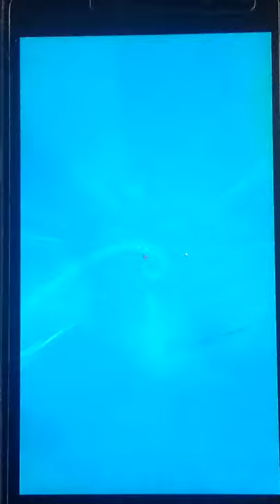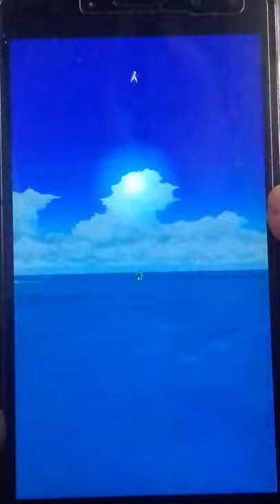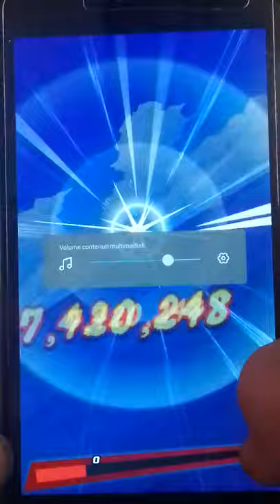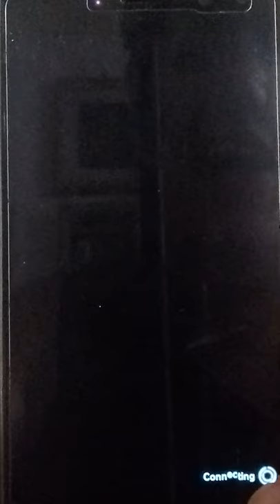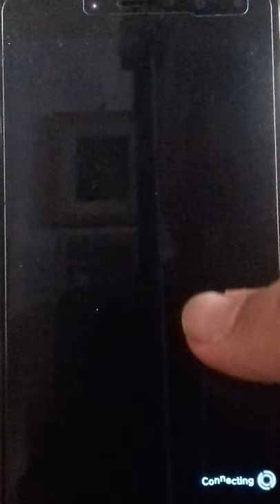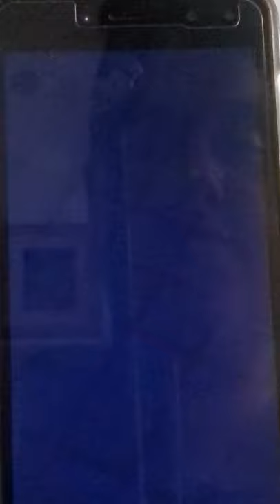IL TEAM Z PIÙ ROTTO DI DRAGON BALL LEGENDS- 2 LF IN UN VIDEO PAZZURDO! (TEAM APPROVATO)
Salve cari amici benvenuti nel mio pazzissimo canale, oggi avrete la giornata fortunata vedendo il mio pazzo video dove vi mostro IL TEAM Z PIÙ ROTTO DI DRAGON BALL LEGENDS- 2 LF IN UN VIDEO PAZZURDO! (TEAM APPROVATO), spero che il mio stravagante video vi piaccia, e non dimenticartevi di iscrirvi, e noi ci becchiamo alla prossima!